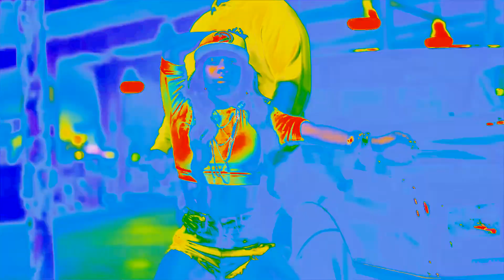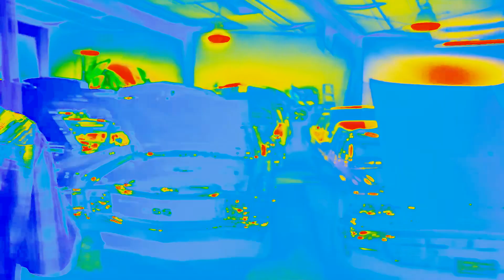BEEZNDA.mp3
fw me if u stack pm^

look for barbies.mp3 its slowed #17 its the original nicki track slowed and pitched

gorilla pimp - project pat x beez n da trap - nicki